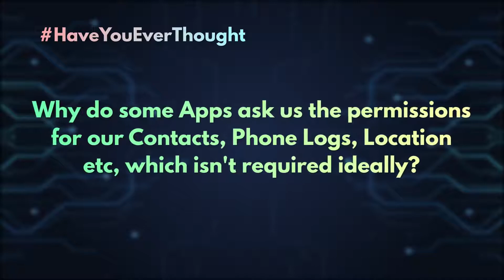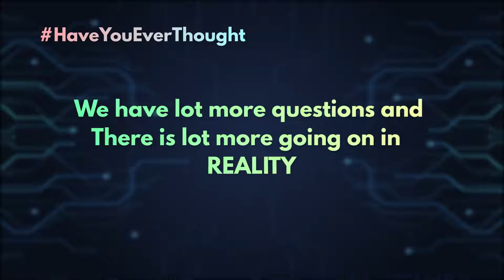Invitation for Code4Change - Digital Freedom Hackathon 2020